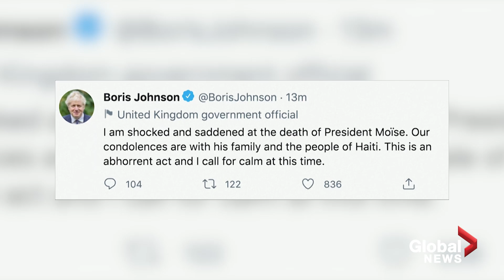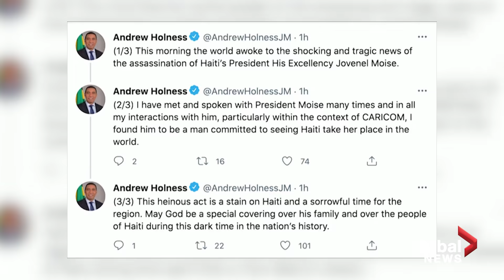State of emergency declared after President of Haiti assassinated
Gunmen assassinated Haitian President Jovenel Moïse and wounded his wife in their home early Wednesday, inflicting more chaos on the unstable Caribbean country that was already enduring an escalation of gang violence, anti-government protests and a recent surge in COVID-19 infections.

Claude Joseph, the interim prime minister, confirmed the killing and said in televised remarks that the government had declared a state of emergency amid confusion over who would take over the reins of the country.

Leaders worldwide condemned the attack and appealed for calm. World Health Organization (WHO) chief Tedros Adhanom Ghebreyesus said he was "shocked" by the news, while U.S. President Joe Biden called the current state of Haiti “very worrisome.”

The bloodshed in Haiti has been driven by worsening poverty and political unrest. Moise faced fierce protests since he took office as president in 2017, with the opposition accusing him this year of seeking to install a dictatorship by overstaying his mandate and becoming more authoritarian— charges he denied.